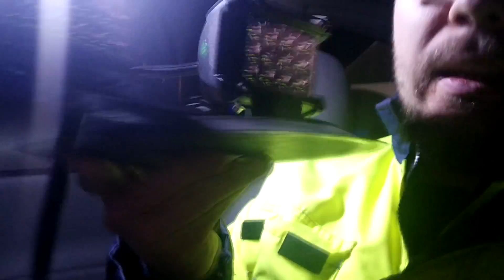[ENG] Auxbeam 360 SERIES 4 INCH 18W PHILIPS COMBO BEAM SIDE SHOOTER LED LIGHT BARS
PnAuxbeam

360 SERIES 4 INCH 18W PHILIPS COMBO BEAM SIDE SHOOTER LED LIGHT BARS

Intro/outro:
background: